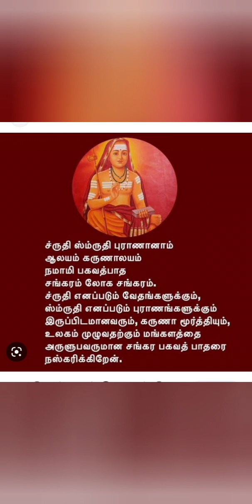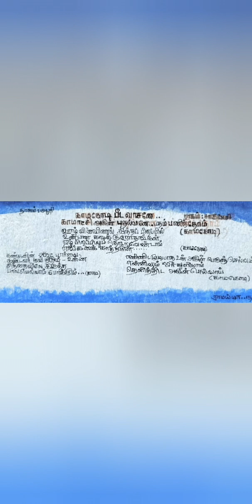SHANKARA JAYANTHI SPECIAL..SINGING BY MRS. JYOTHI ASHOK..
SONG LYRICS BY SRI.S.RAMAIYAH

RAGA..SIMHENDRA MADHYAMAM
THALAM..ROOPAKAM

SHORT TALK BY MRS GNANA SUNDARI